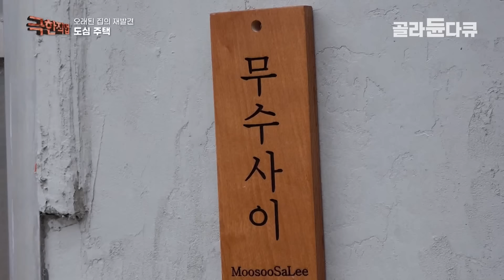경차보다 저렴한 가격에 서울 집 마련하기┃다 쓰러져가는 폐가 2주 만에 깔끔한 새집으로 재탄생하는 과정┃가성비 넘치는 완벽한 폐가 리모델링 현장┃극한직업┃골라듄다큐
※ 이 영상은 2022년 11월 19일에 방송된 ‹극한직업 - 오래된 집의 재발견 농가와 도심 주택›의 일부입니다.

단돈 1,200만 원으로 완벽한 리모델링! 도심 주택 개조
무려 20년간 사람의 손길이 닿지 않은 도봉구의 한 폐가.
벽은 갈라지고 문틀은 뒤틀려 대공사가 필요한 상황.
그러나 주어진 시간은 2주!
소요할 수 있는 금액은 단돈 1,200만 원이 전부!
할당된 시간과 비용 안에서 최대의 효율을 만들어내려는 작업자들의 고군분투가 시작된다.
조금만 기울어져도 쓰러질지 모르는 위태위태한 폐가에서는 못 하나도 쉽게 뺄 수 없는 상황이다.
그러나 오래된 것을 멋으로 승화시키는 마법이 베테랑 작업자들의 손에서 시작되는데.
연식이 오래된 기와는 다시 구하기 힘든 귀한 재료로 재활용된다.
날림먼지 발생을 줄이기 위해 외부에 스프레이 사용이 제한되어 기와에는 작업자들이 직접 한 장 한 장 페인트를 발라야 하는 고된 작업이다.
그 외에도 다양한 개조들이 이루어졌는데.
벽 마감에 사용된 ‘빈티지 스터코’는 요즘 유행하는 카페 분위기를 연출하고, 바닥 마감에 사용된 ‘셀프 레벨링 기법’은 작업 후 6시간 만에 굳어 시간 단축에 탁월하다.
또한 이 집의 경우, 벽을 뚫어 커다란 창문을 만들 예정이라 바깥을 볼 수 있는 부분을 최대화하기 위해 창틀을 없애 작업 난도가 상승했다.
40kg에 육박하는 창문의 무게에 작업자들은 힘이 남아나질 않는데.
비용과 시간은 절감하며 옛집의 멋은 살리는 도심 주택 작업자들을 극한직업에서 만나보자

✔ 프로그램명 : 극한직업 - 오래된 집의 재발견 농가와 도심 주택